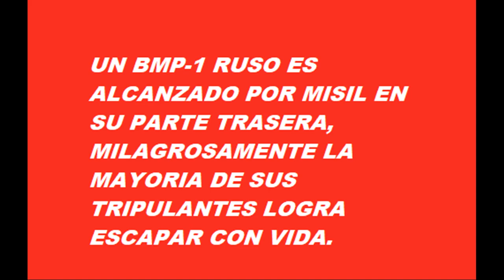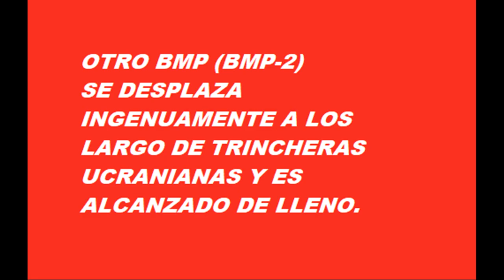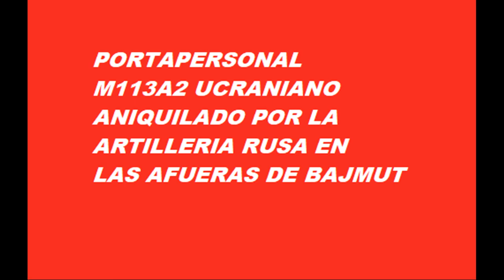Videos de Guerra Ruso/Ucraniana (11/3/2023)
La destruccion de vehiculos de infanteria, BMP y M113